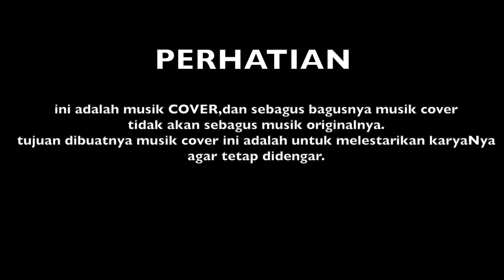PAS BAND - JENGAH || COVER 2020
pas band - jengah official musik video

Hallo

Terimakasih buat kalian semua yang selalu menyaksikan video-video dari
Lahan rezka
Semoga ada hal-hal baik yg bisa kalian ambil dari video2 di chanel ini.
Salam hangat buat kalian semua para pejuang kehidupan dimanapun kalian berada